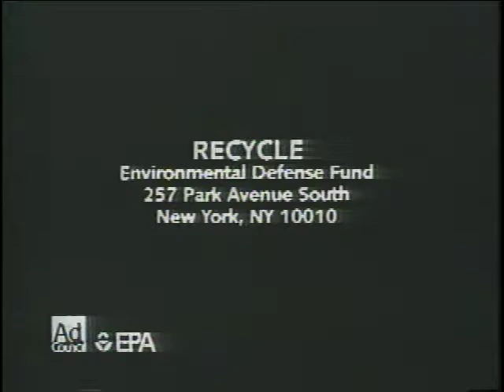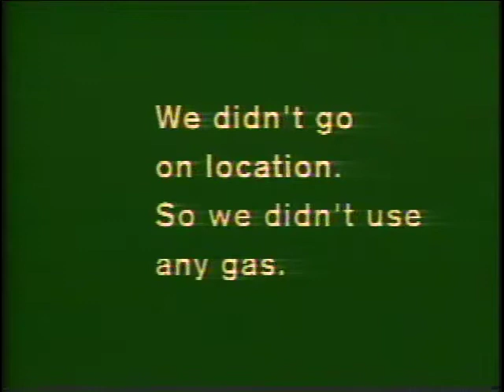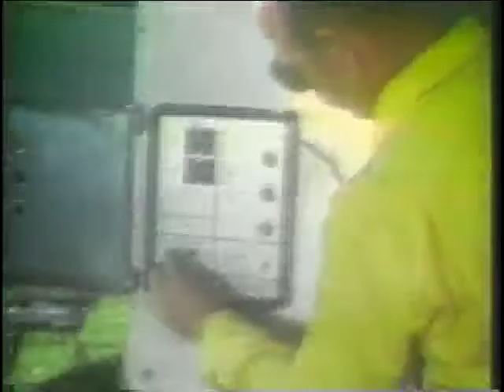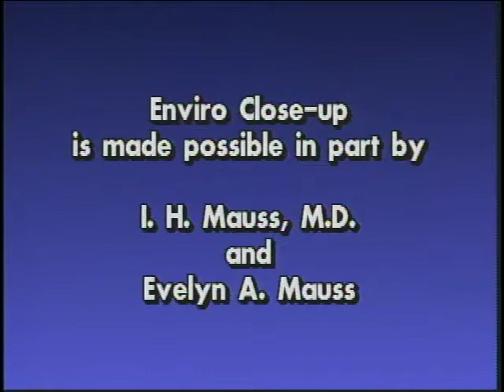ECU 115 Union of Concern Scientists